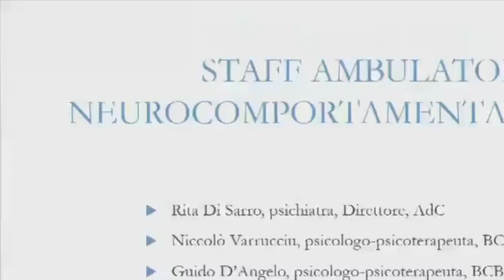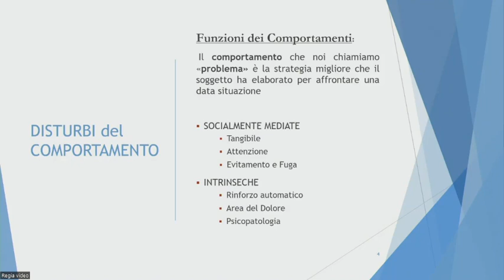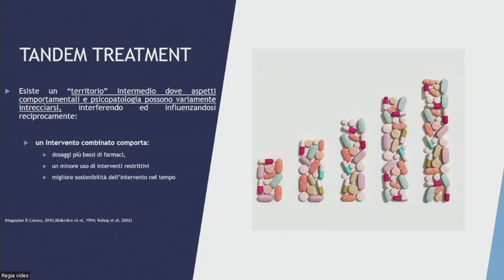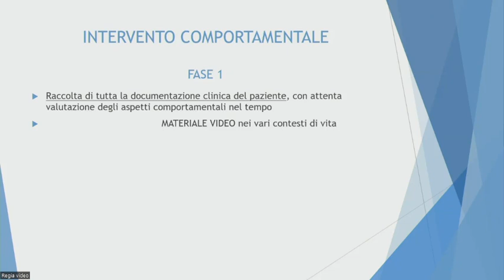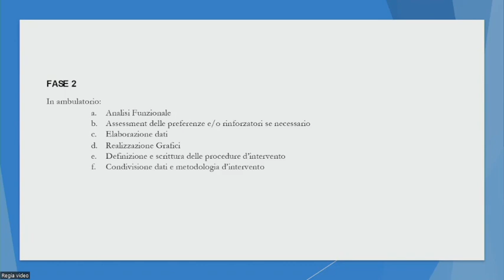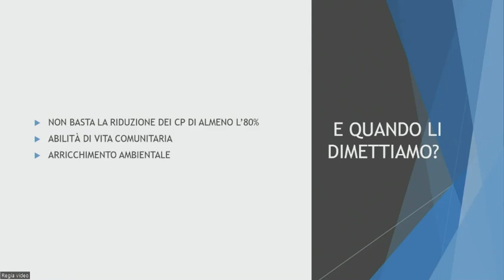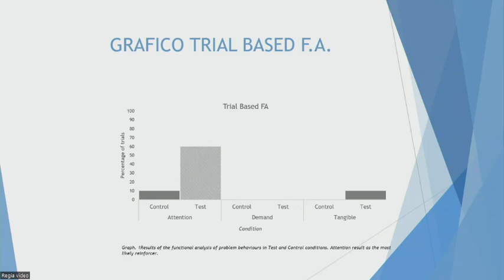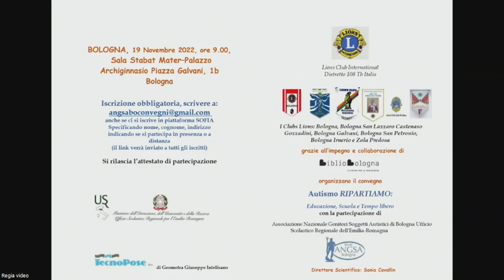RITA DI SARRO; L'ambulatorio Paolo Testa della AUSL di Bologna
Convegno "Autismo, Ripartiamo", organizzato da ABGSA Bologna e tenutosi il 19 novembre 2019 presso l'aula Stabat Mater dell'Archiginnasio di Bologna.
La dottoressa Rit di Sarro , Responsabile Programma Integrato Disabilità AUSL di Bologna, illustra l'attività dell'Ambulatorio Paolo Testa dell'AUSL di Bologna